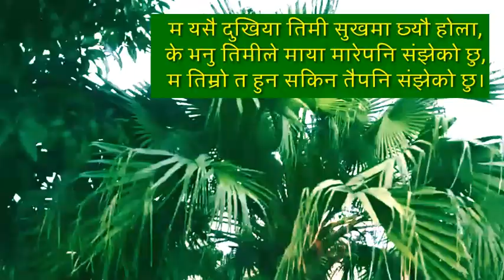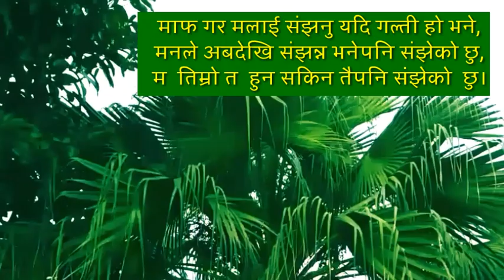Nepali Gazal-5/नेपाली गजल-५/Amoorta chintan15.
छोटोे गजल लिएर अाएको छु सुनेर साथ दिनुहोला।यस गजलमा प्रेमीप्रेमिकाको त्रिकोणात्मक प्रेम भाव दर्शाइएको छ भने जो विछोडमा परेको प्रेमीको अन्धो प्रेमलाई यस गजलमा सुन्न पाइन्छ।धन्यवाद।